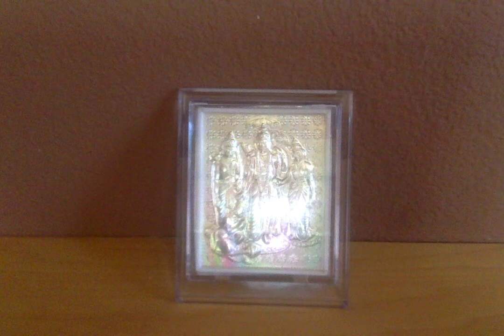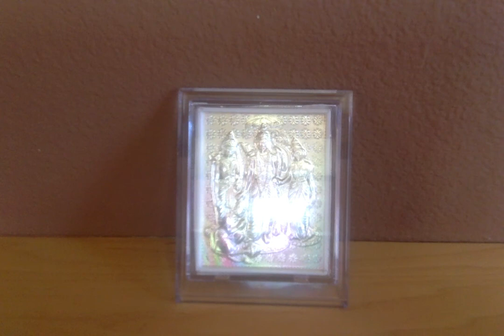Ramayana Retold by C.Rajagopalachari - 3. Trisanku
Ramayanam - Chapter 3. Trisanku